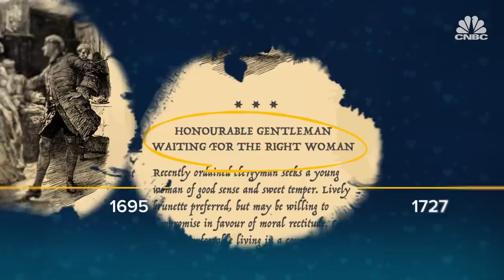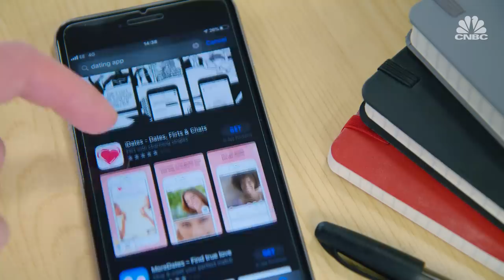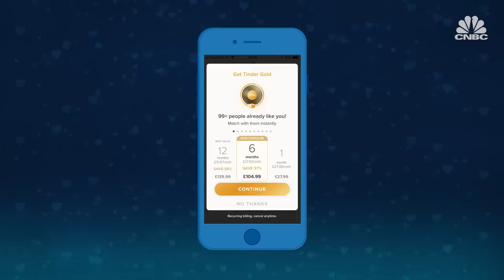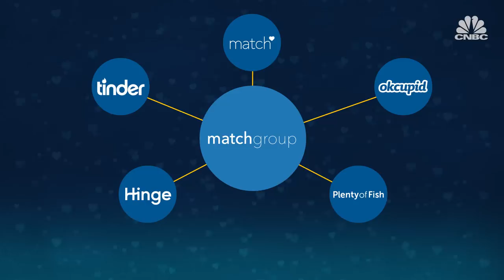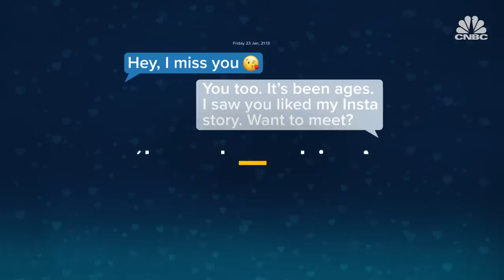Apps have changed the way we date | CNBC Reports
The online dating industry is projected to be worth $9 billion by 2025 and according to eHarmony, most people will find a partner via an app or website by 2035. Tinder is one of the most popular swiping apps with more than 5 million subscribers and it’s launched a whole new language of love. CNBC’s Lucy Handley reports.